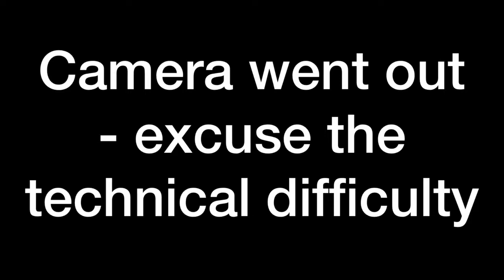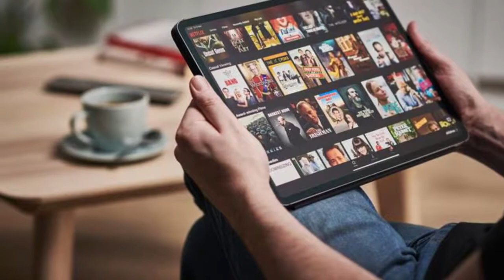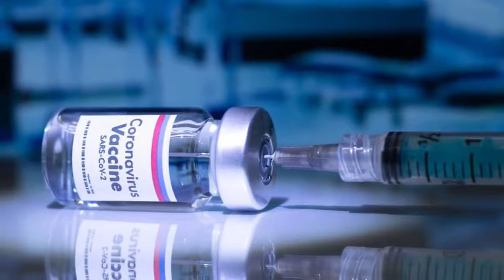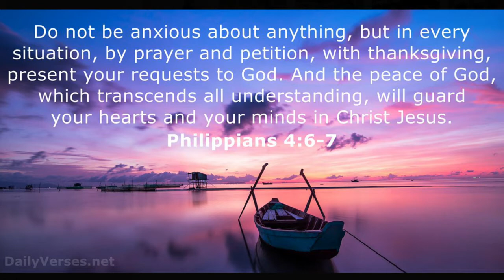EP 6 - 2020 in Review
A look at a long year from a Christian perspective.